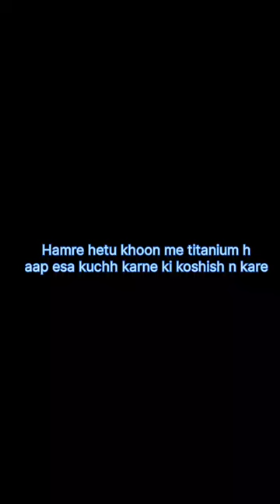aag lagne per bhi dhaga nahi jala| 100% real experiment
experiment
experiment king
experimental type beat
experimental type beat

experimental aircraft
experiment video
experiment balloons of fanta
experiments for kids
experiment on me halsey
experiment deku
experiment balloons
experiment 204
experiment shorts
experiment at home
experiment asmr
experiment aphmau
experiment bakugou au dekubaku
experiment background music
experiment bomb
bhavik experiment
brick experiment channel
balloon experiment
belko experiment
bobo doll experiment
experiment car vs balloons
experiment challenge
experiment coca cola
experiment cinta episod 1
experiment chemistry
concave mirror experiment class 12 physics
crazy experiment
crazy xyz experiment
cathode ray tube experiment
chromatography experiment
crackers experiment
convex mirror experiment class 12 physics malayalam
class 12 meter bridge experiment
class 12 sonometer experiment
class 11 physics simple pendulum experiment
experiment deku texting story
experiment deku au bakudeku
experiment deku au texting story
double slit experiment
davisson and germer experiment
diwali experiment
dc motor experiment
diffraction grating experiment
distillation experiment
davisson and germer experiment class 12
double slit experiment observer effect
experiment experiment
experiment easy
experiment explosion
experiment elephant toothpaste
experiment electronic
experiment english
experiment egg
experiment energy value
experiment electric